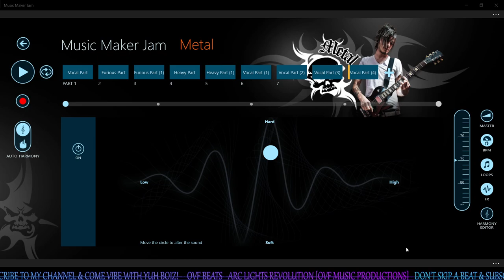OVF Beats - Arc Lights Revolution [OVF Music Productions] - Spank that Subscribe & Like Button!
Welcome to the OVF Channel Where all gamer's & are welcome!

Game Genre types are all around I don't stick to one type.